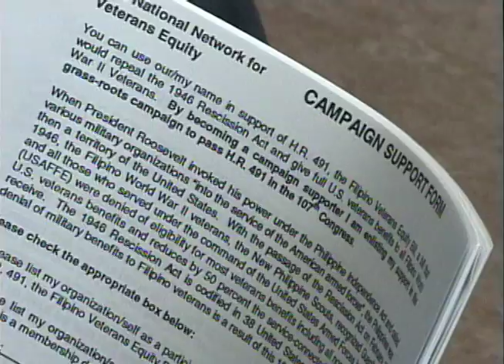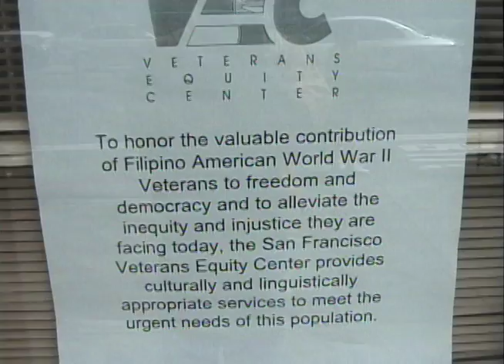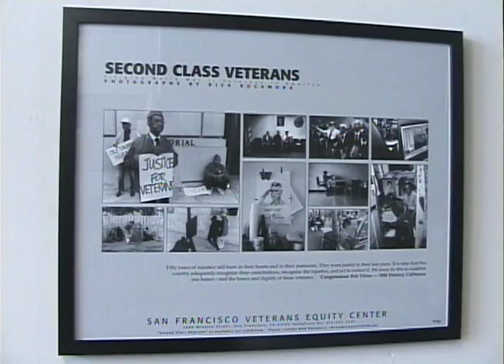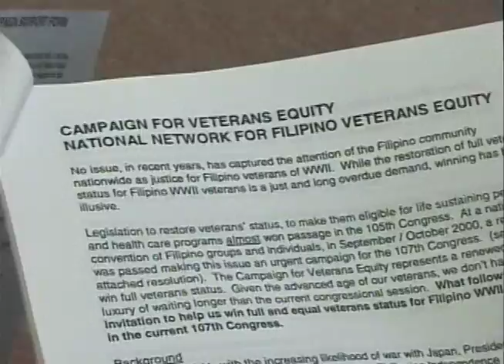Veterano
First aired December 2001 on TFC / ABS-CBN produced Stateside, People, Places, and Things, Filipino American. My role: editor.